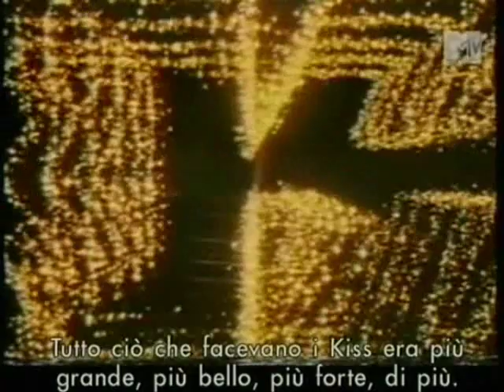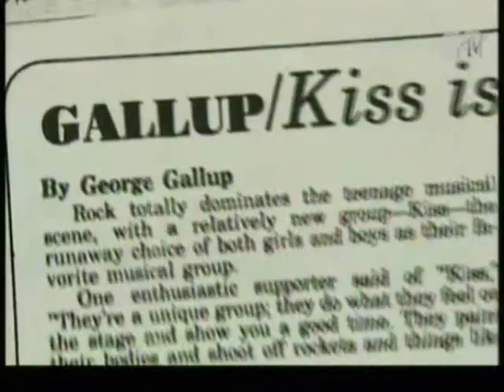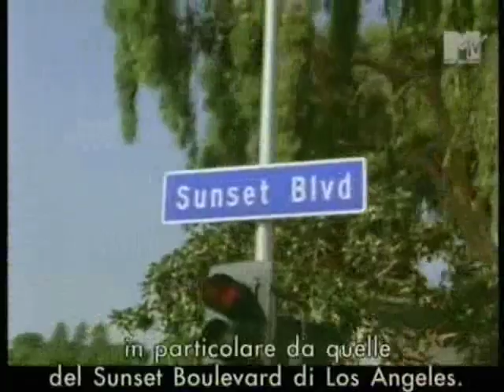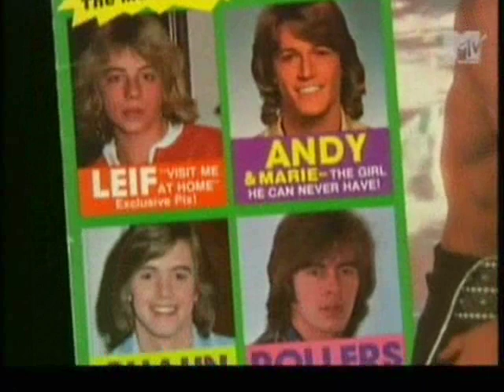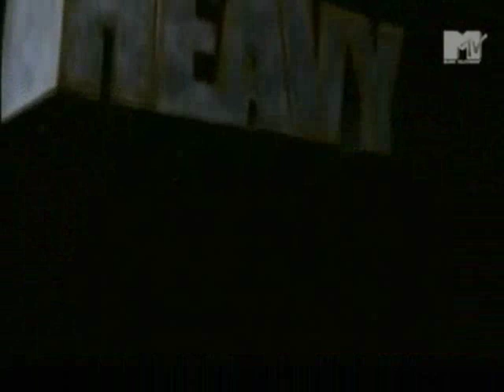HEAVY -- The Story of Metal Puntata 1 parte 3 di 4 ( ITALIANO)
Il Metal raccontato da chi l'ha vissuto sulla sua pelle: una serie di documentari con interviste, aneddoti, gossip e curiosità direttamente dalla voce delle più grandi Star del Metal.

In questa Puntata le origini del Metal: dai Black Sabbath agli AC/DC passando per  i Led Zeppelin, gli Alice Cooper e i Kiss.